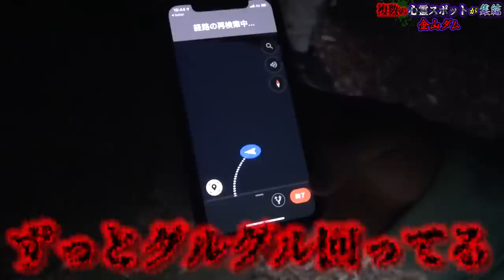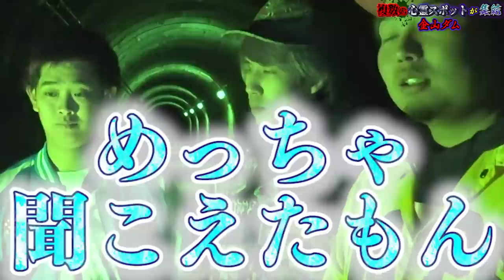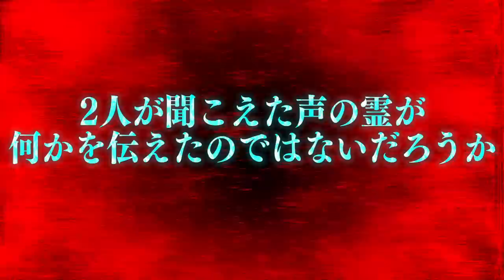【心霊現象】女性の●体が見つかった恐怖のトンネルにてあまりにヤバい事実が発覚した…。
前編の動画はこちらから見れます↓
【心霊現象】カップルが飛び降り自●した恐怖の吊り橋でヤバい声が聞こえた…。

日程↓
3月28日（大阪）
3月29日（名古屋）
4月12日（東京）

★ED曲
「No Title」
↓ダウンロードはこちらから↓